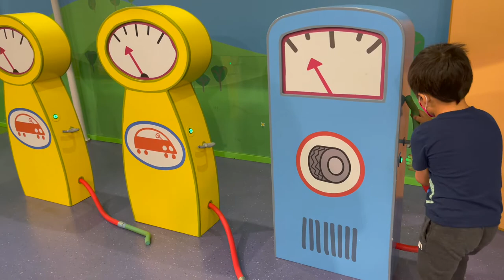Christmas 2021 ( Peppa pig/Lincoln park zoo/Kbbq )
December 25, 2021 We went to Schaumburg Illinois for Xmas stay there for 2 nights go to the mall, chicago zoo and had some fun and good food.  Hope everyone had a warm and safe christmas.